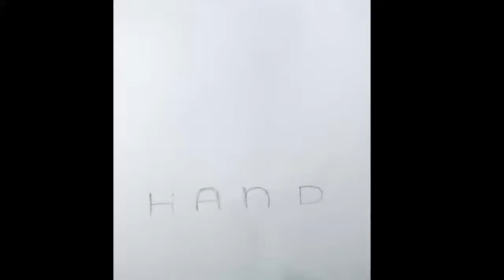How to turn word hand in hand shape